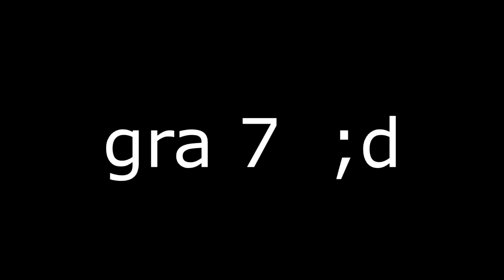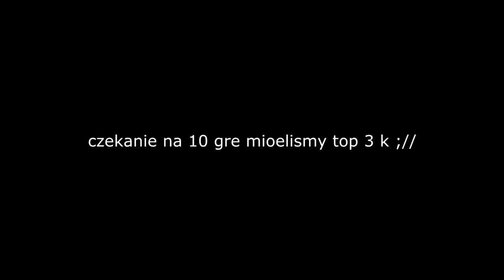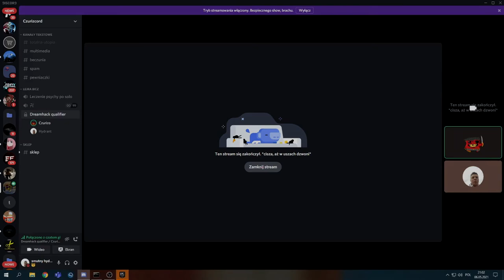DREAMHACK DUO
klątwa nie opuszcza , nawet czas . bylby qual moze